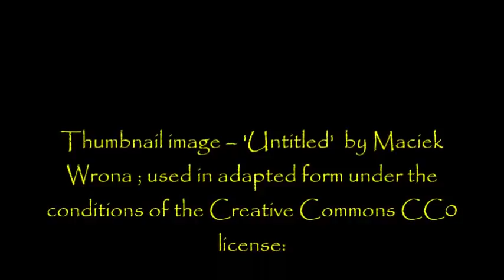''Return to Sender'' by Jake Beach | EXCLUSIVE NEW CREEPYPASTA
About a year ago, when my channel was still tiny and there were only a few hundred of you frequenting 'Dr. Creepen' I posted a video called '12:19' by a fine writer named Jake Beach. Here's the link to that story:

Well, I'm delighted to say that Jake has been in touch again and offered a couple more excellent stories for me to narrate. This is the first of those, with the other likely to appear in the next few weeks.

Please consider this as a celebration of the end of the academic year and the easing off of my 'day job duties' meaning I can hopefully deliver longer stories on a more regular basis!

See you all again on Friday; I have a 40-minute story lined up for you then!